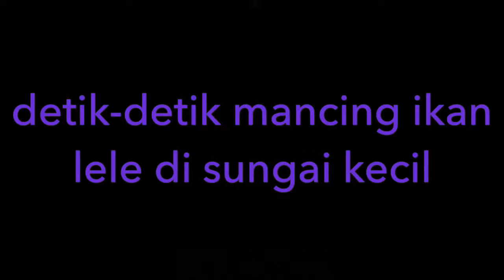detik-detik dapat ikan lele di sungai kecil